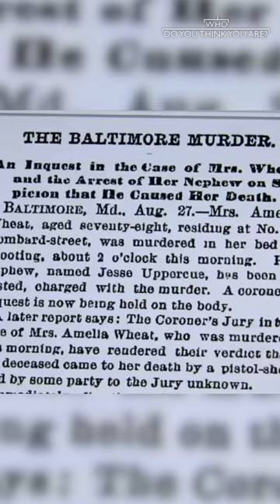Jesse Tyler Ferguson finds a crime in his family history 🌳